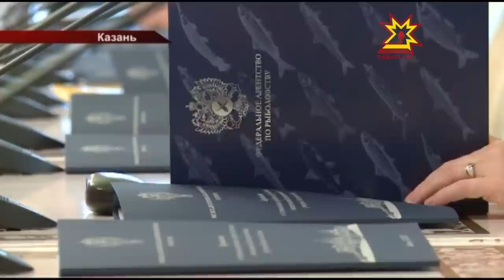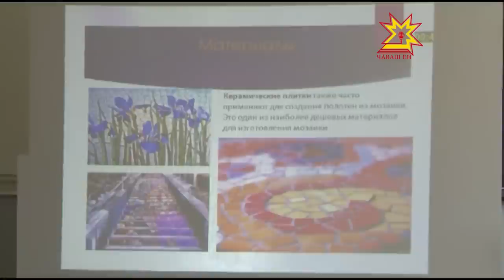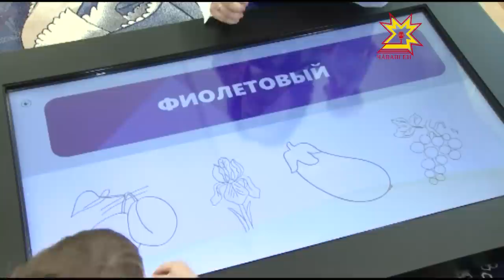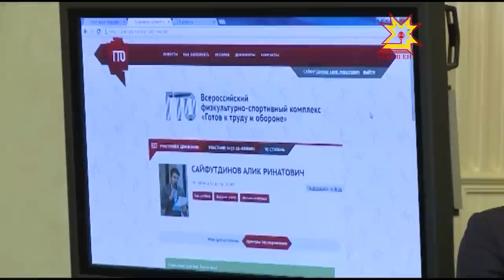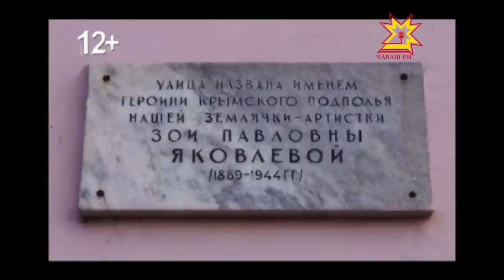Республика 15 05 2015 на русском языке Вечерний выпуск